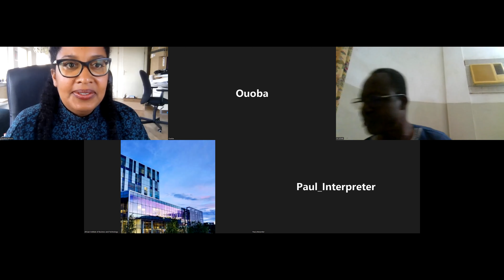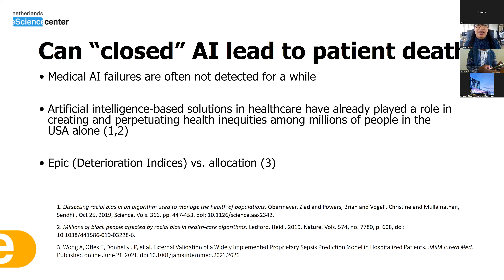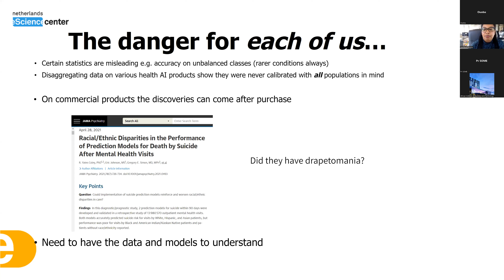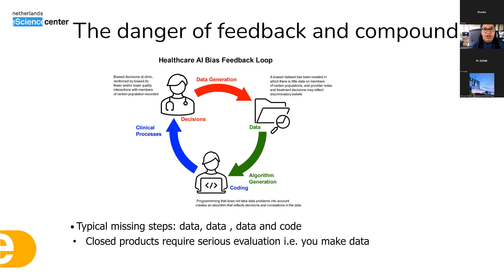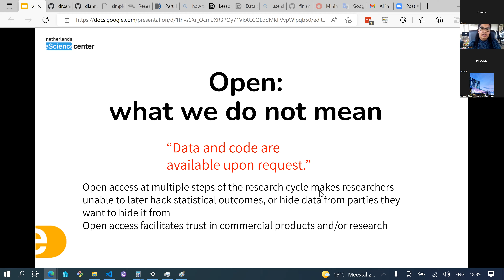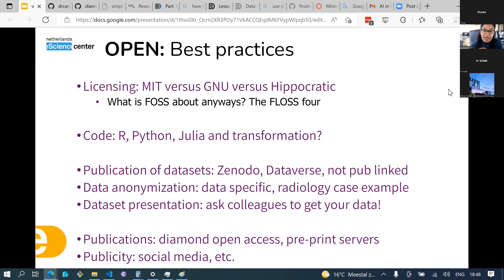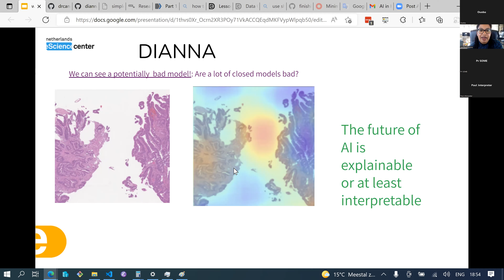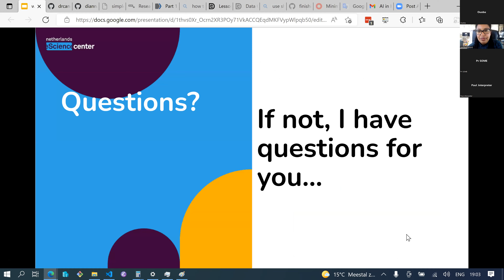La science ouverte et l'open source dans l'intelligence artificielle médicale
Candace Makeda Moore (Netherlands eScience Center)